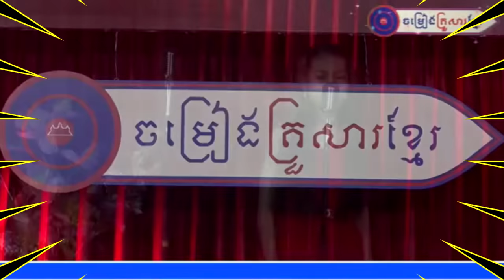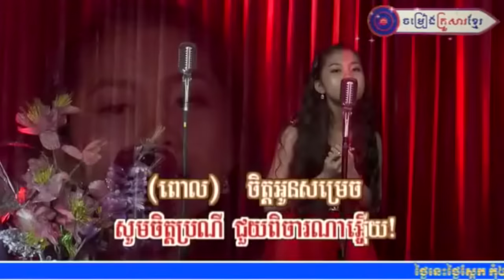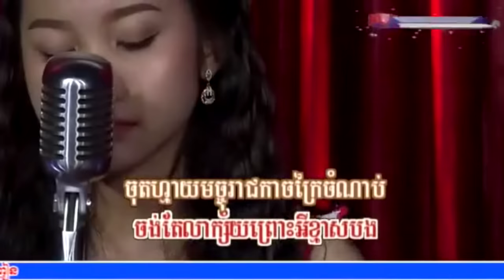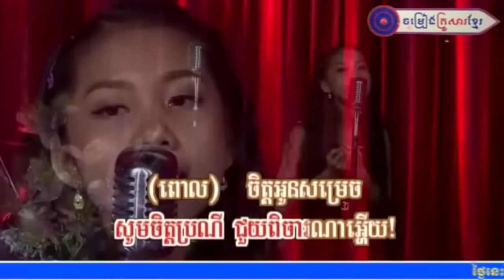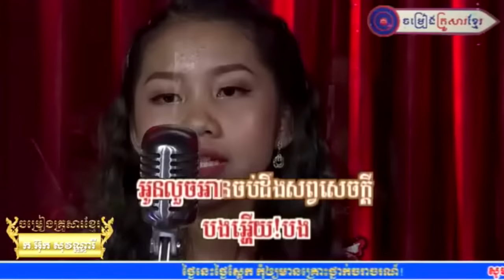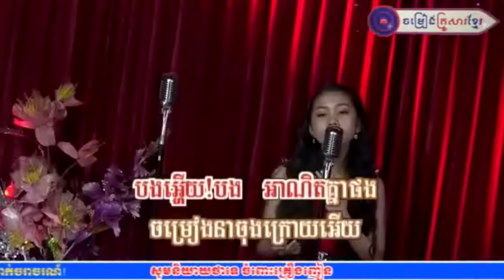" ចុតហ្មាយមច្ចុរាជ " ច្រៀងដោយកញ្ញា អ៊ុក សុវណ្ណារី (Khmer Family Song)